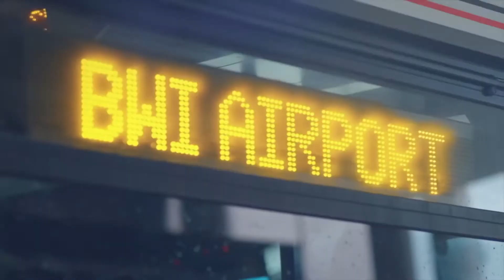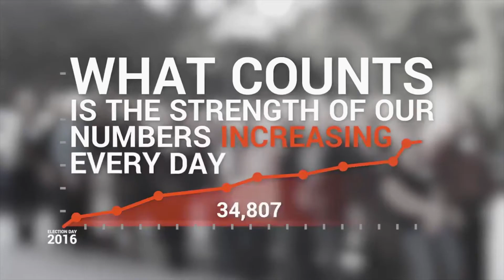Pimmie Juntranggur Acting Reel 2018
A bilingual Thai-American model/actress from Washington DC.